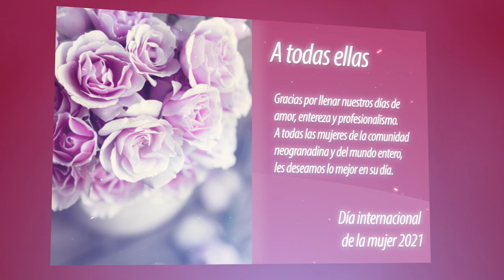Feliz día internacional de la mujer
Hoy es el día de la amiga, la novia y la esposa.
De la mamá, la hermana y la hija.
De la jefa, la colega y la compañera de trabajo.
De la estudiante, la profesora y la investigadora.
De la empleada, la comerciante y la emprendedora.
Hoy es el día de todas nosotras.
Gracias por llenar nuestros días de amor, entereza y profesionalismo. A todas las mujeres de la comunidad neogranadina y del mundo entero, les deseamos lo mejor en su día.

Día internacional de la mujer 2021.